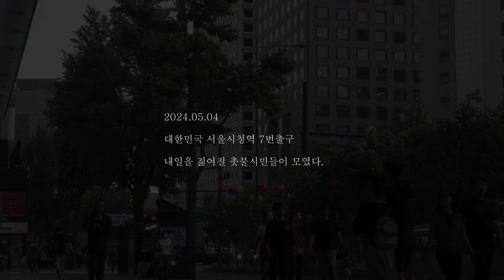촛불 난리났다! 진짜 민심은 바로? 이게 진짜입니까?